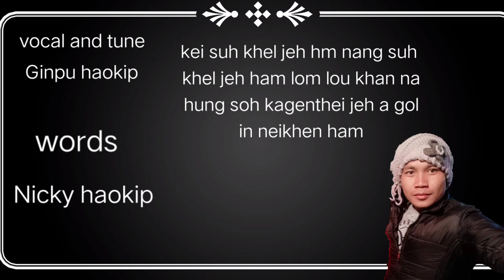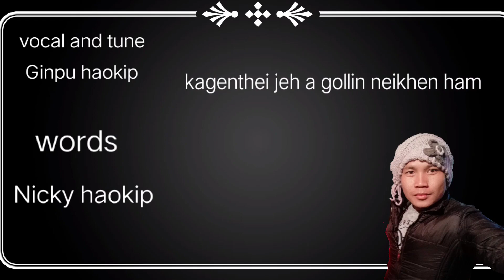Kana tahsan poi naothem! Ginpu latest song